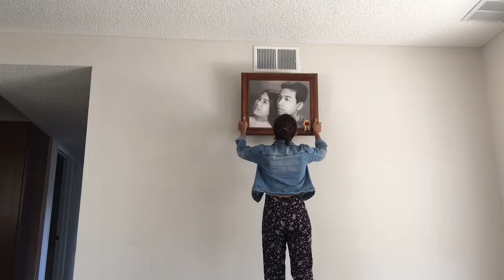Taking down my parents pic